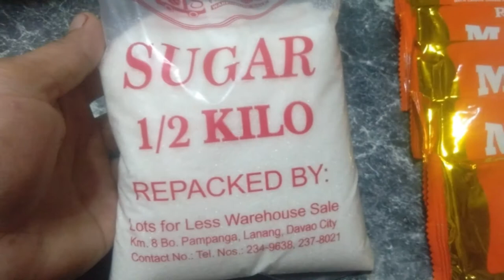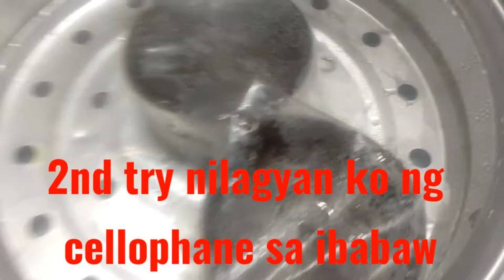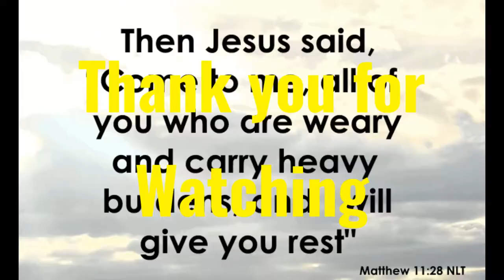CHOCOLATE MOIST CAKE SUPER EASY INGREDIENTS HOME QAURANTINE LOCKDOWN RECIPE |MUTYA BALILING